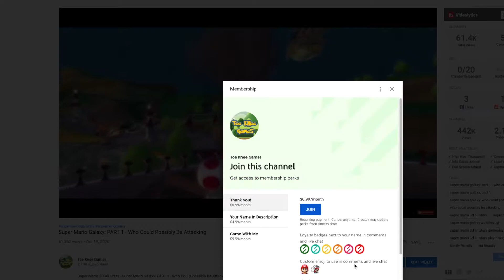Super Mario Galaxy: PART 52 - Riding Those Balloons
This is my playthrough of Super Mario 3D All Stars - Super Mario Galaxy